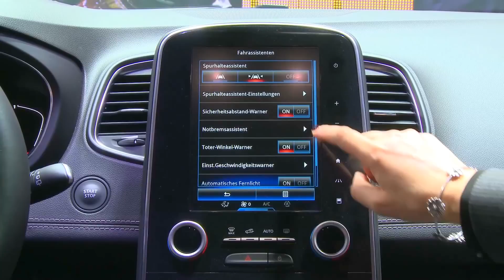Geneva Motor Show 2016 - New Renault Scenic Footage